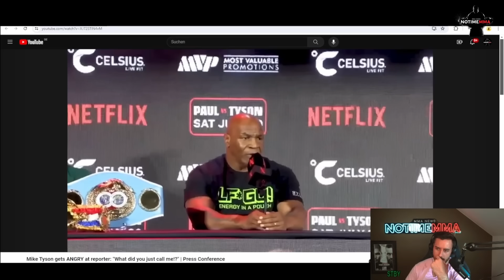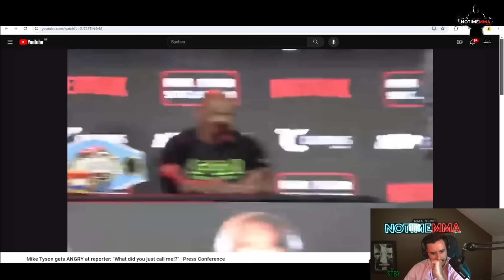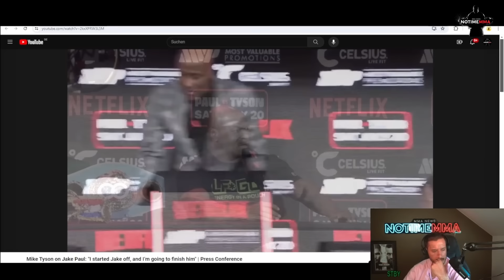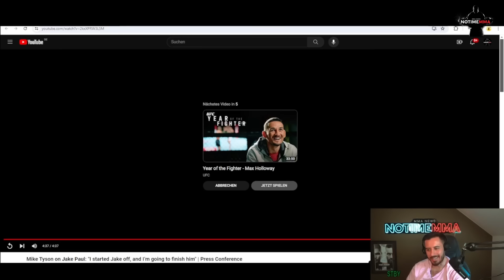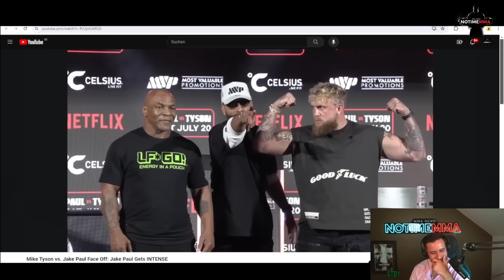WAS MACHT JAKE PAUL DA! BRUTALE ANSAGEN AN MIKE TYSON UND DROHUNGEN BEIM FACE OFF